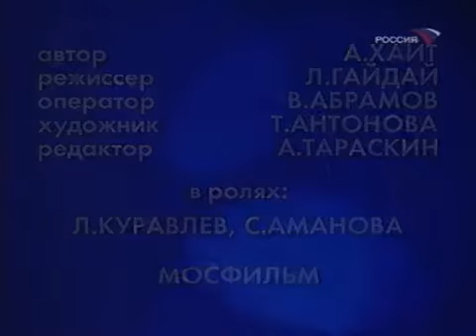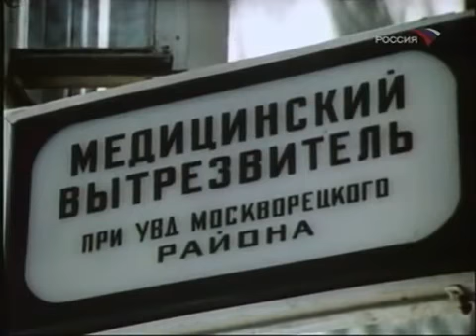Фитиль 1986г."За свой счёт"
Помощь каналу СБ 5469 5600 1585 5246